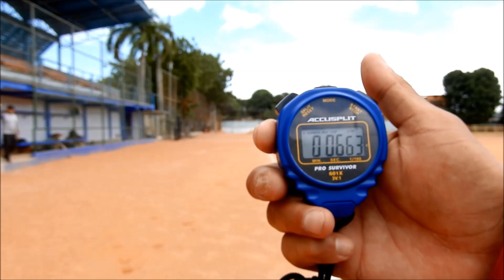Santiago Vizcaya, CATCHER AND INF